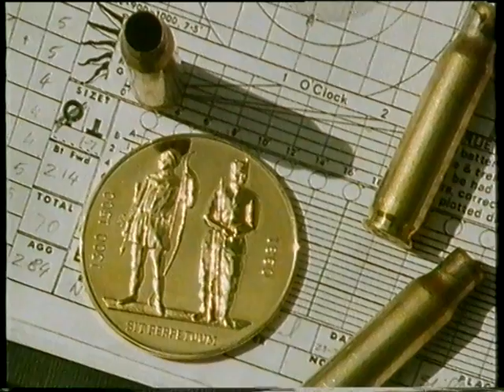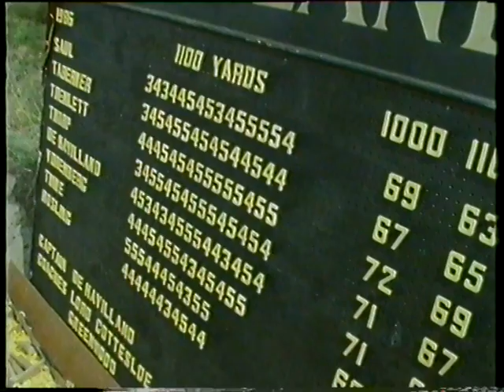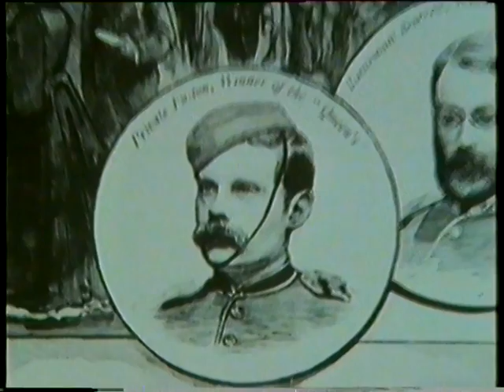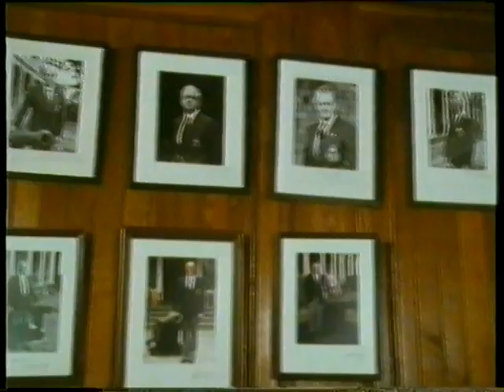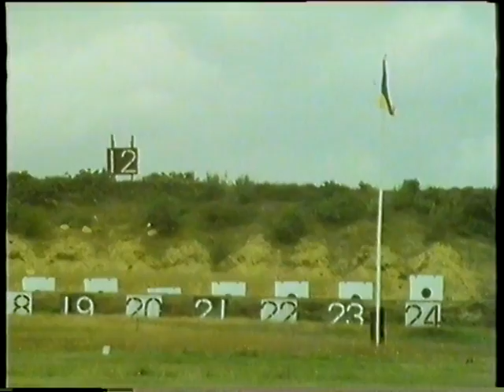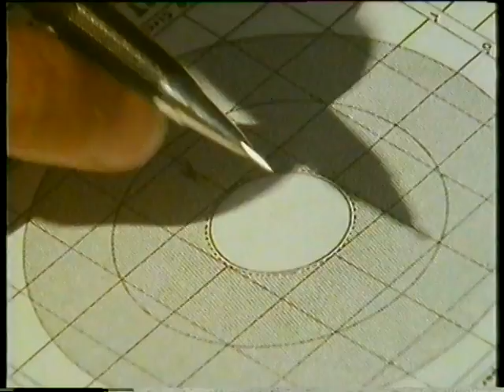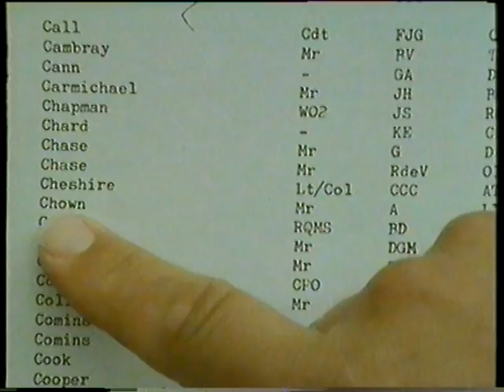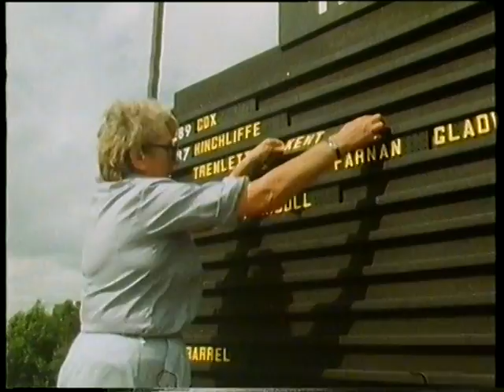Bisley The Queen's Prize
Produced in 1986, this film covers the history of The Queen's Prize target rifle match, shot at Bisley during the Imperial Meeting each year